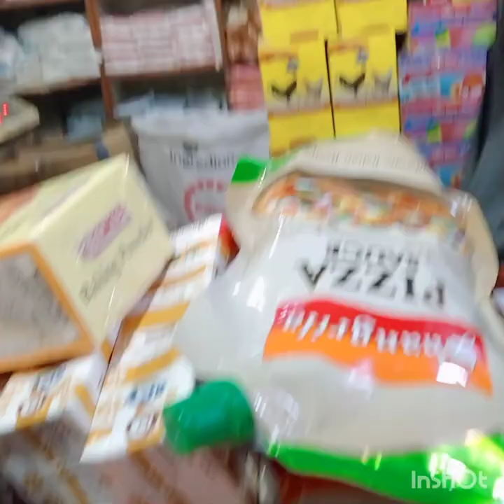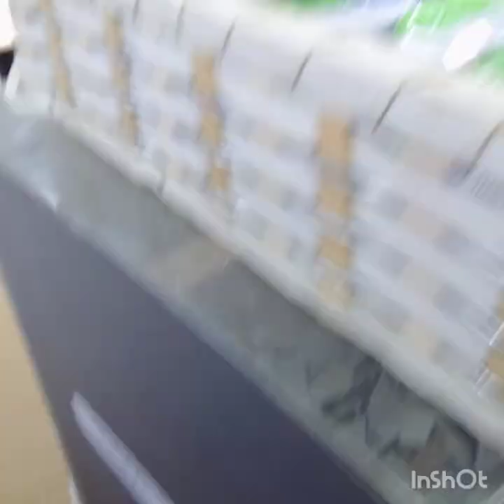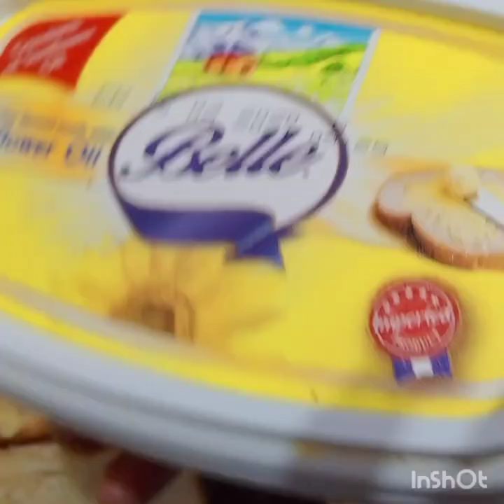Wholesale Price/ Chase Up Karachi/ Kia Karon Apne Mian Ji Ka🤦